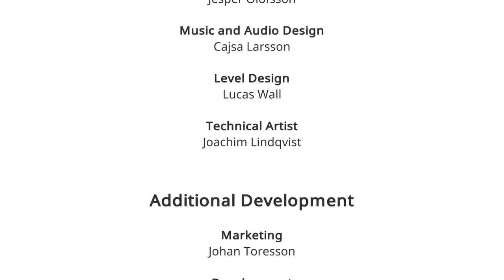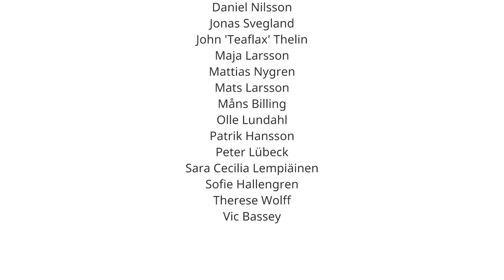AER Memories Of Old - #4 | SPATULA WHALE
*Funny joke about game* *criticism about game* Spatula whale haha. Enjoy!

|Rating out of 10|
Concept - 6.8
Atmosphere - 7.2
Fun - 7.5